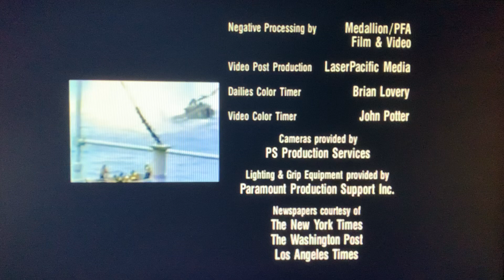City Entertainment/FX/Paramount Television(2002) Logo